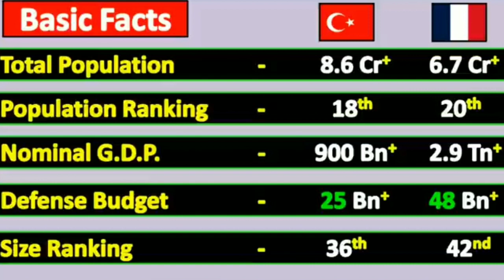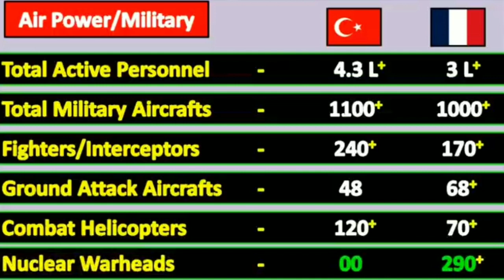French President is Shocked by the Turkish Military Power | Turkey vs France 2023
Turkey and France are two of worlds most strongest
military power countries and both are part of North
Atlantic Treaty Organization (NATO), but both
countries are at loggerheads on several fronts around
the world.
In this video, we are going to compare the military
power of these two countries on the basis of their
current firepower.
French President is Shocked by the Turkish Military
Power | Turkey vs France 2023

Your Queries,
turkey vs france military power comparison
turkey vs france military power
is turkey more powerful than france
president of turkey
turkey military
the proof is out there show
france protests 2023
history the proof is out there
russian military
the proof is out there full episodes
saudi crown prince in turkey
the proof is out there clips
turkish military
president of the united states
russia military failure
sukrainian president
russia military failures
turkey thessaloniki
movement of kurdish women in france
turkey greece relations
france vs turkey military power
2022
france vs turkey military
comparison
2023
reaction